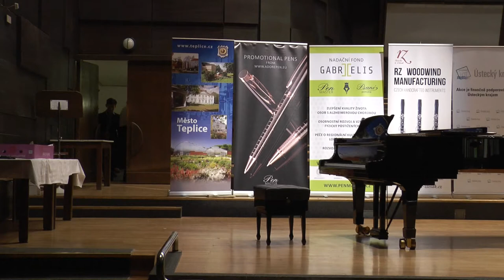Czech Clarinet Art - Bence Bubreg